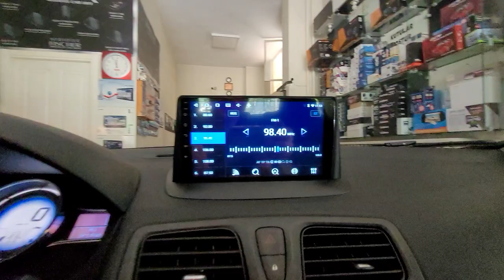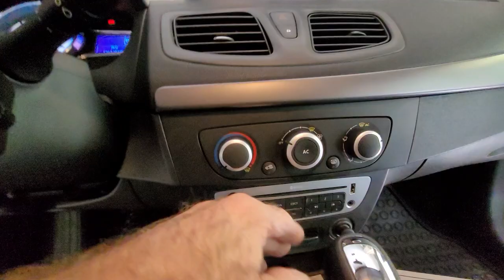Renault megane 3 Navix android multimedya geri görüş kamerası montajı uygulaması